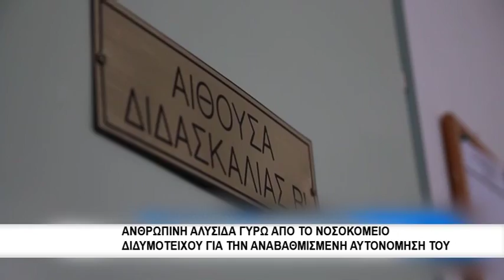Ανθρώπινη αλυσίδα γύρω απο το νοσοκομείο Διδυμοτείχου για την αναβαθμισμένη αυτονόμηση του